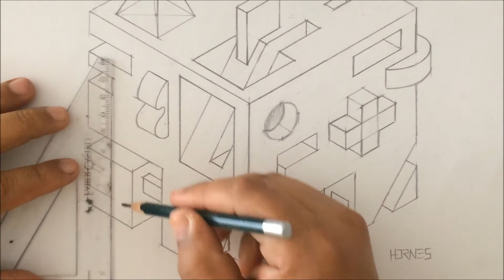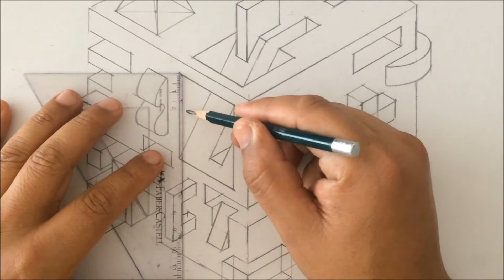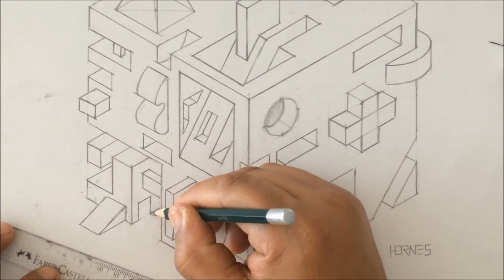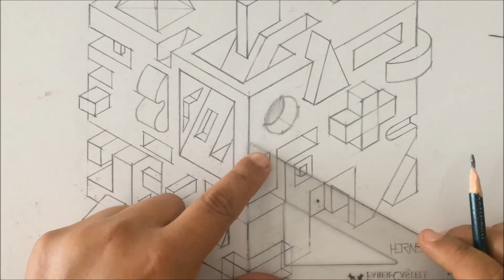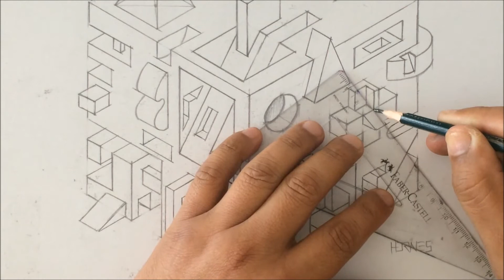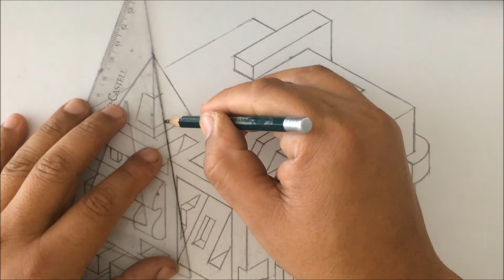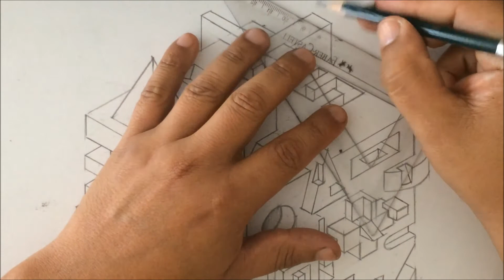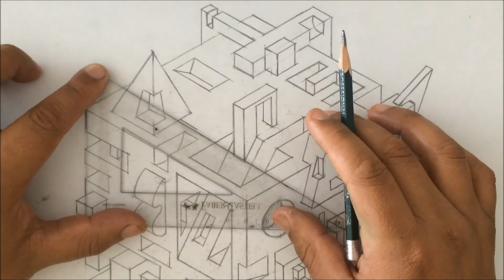Cubo isométrico parte 2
Dibujo de cubo en proyección isométrica con lápiz 2B sobre cartulina de 33x25 centímetros, en este vídeo se muestra la segunda  parte del dibujo paso a paso.